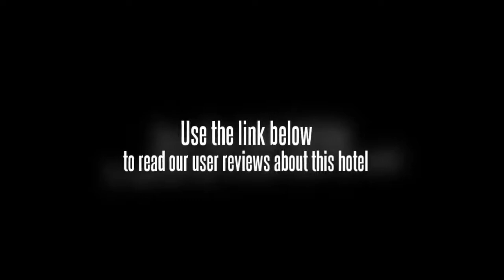Huzhou Bai Pin Zhou Hotel